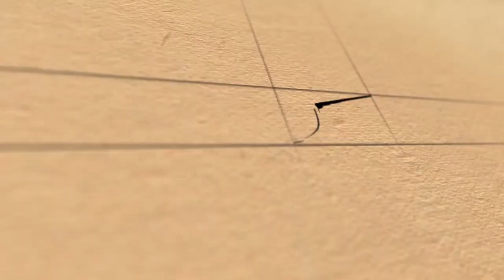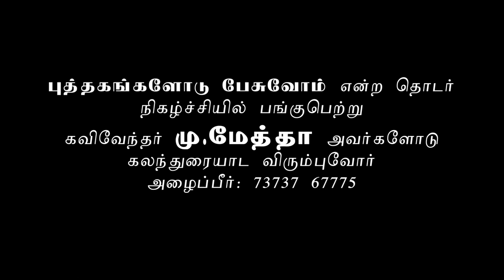திராவிட இயக்கம் - இல்லையென்றால் தமிழினத்திற்கு என்ன நேர்ந்திருக்கும் ? - கவிஞர் மு.மேத்தா ஆவேசம்!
கவிக்கோ டிவிக்காக கவிவேந்தர் மு.மேத்தா அவர்களை இயக்குநர் அமீர் அப்பாஸ் இக்காணொளியில்  நேர்காணல் செய்கிறார்.